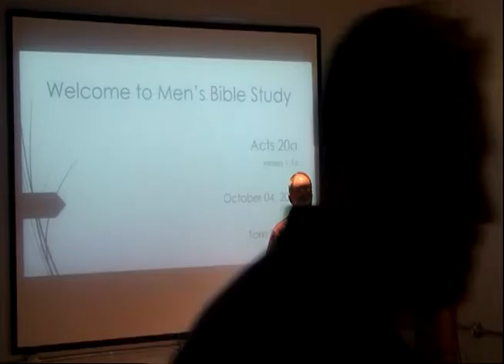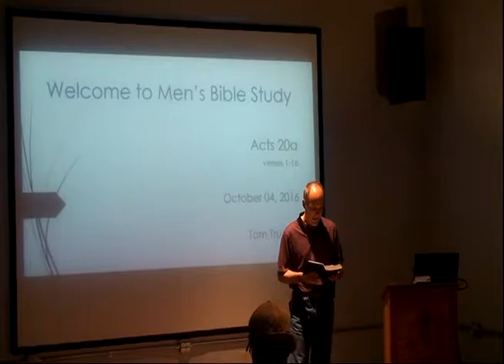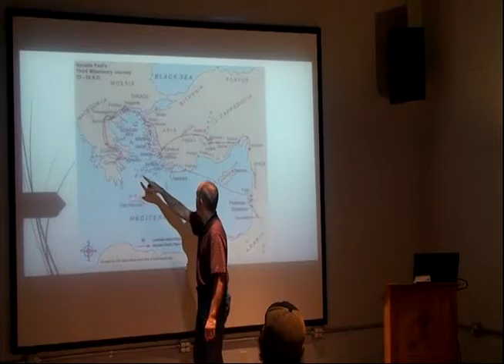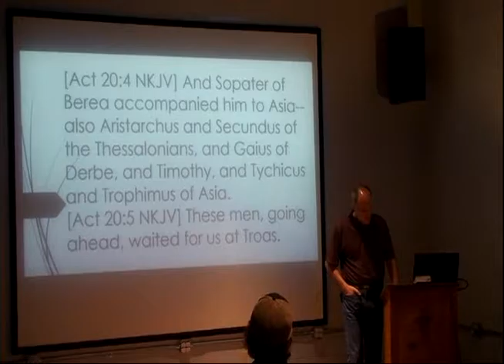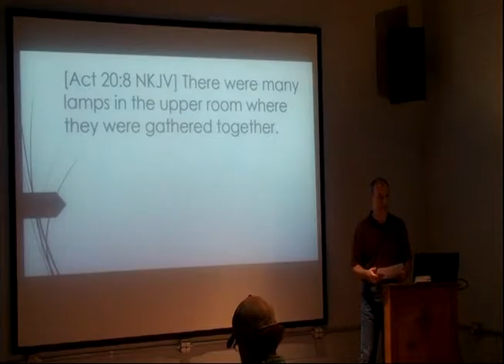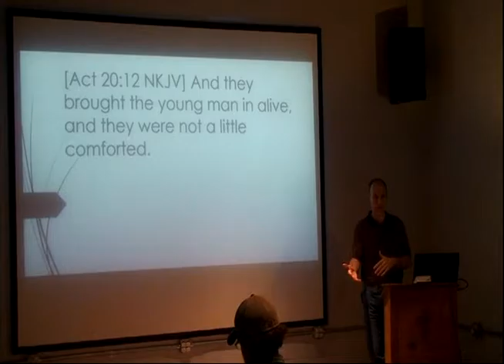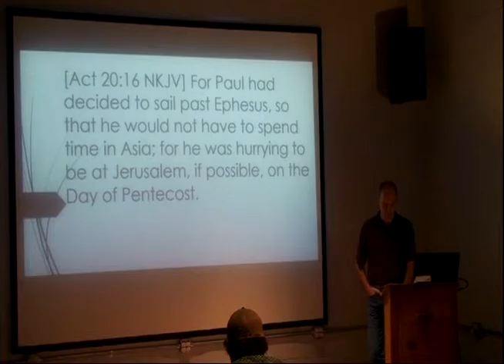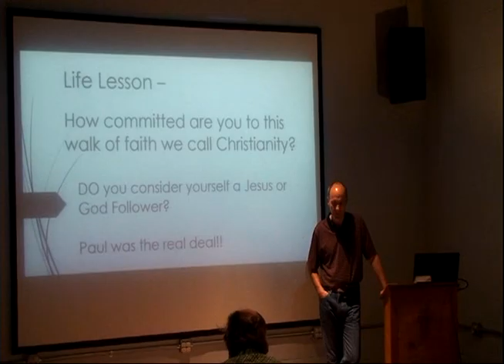Acts 20a - Tom Truxton